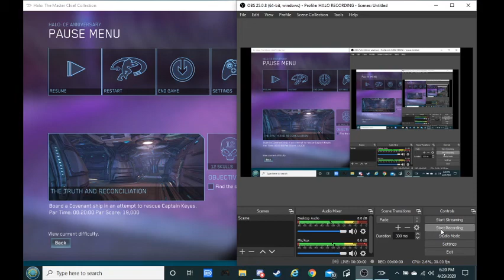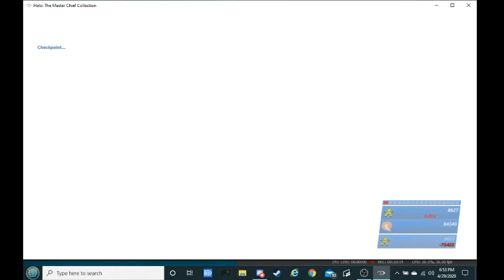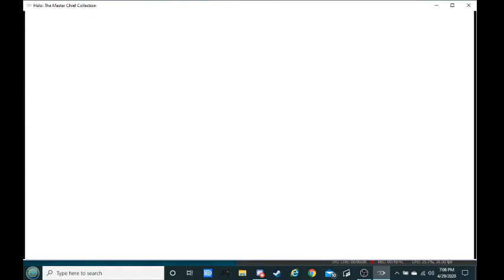LASO w ThisAcidIsFake part 4